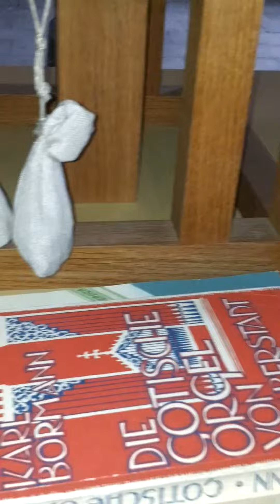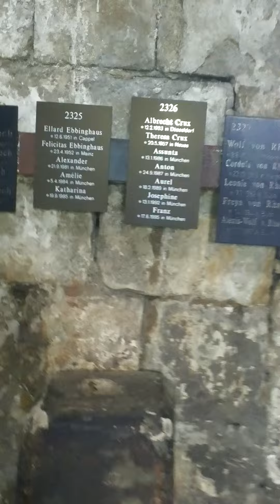John Cage Orgel Kunst Project Halberstadt 20151020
Take the advantages take POLNET55